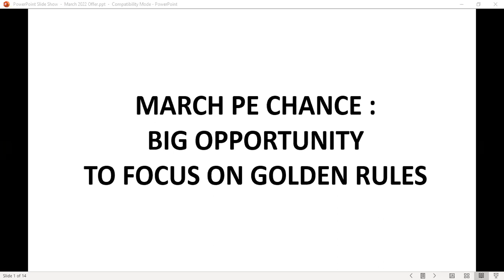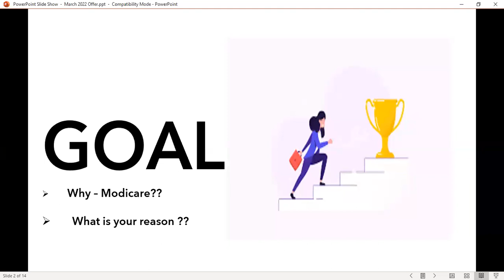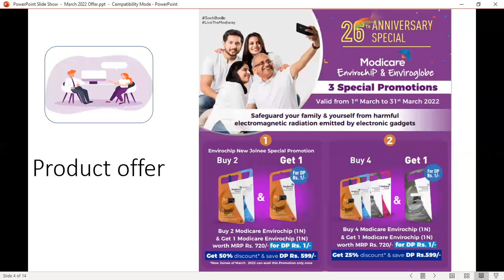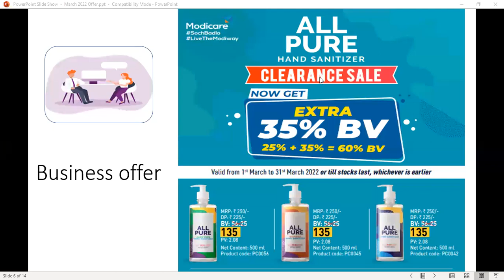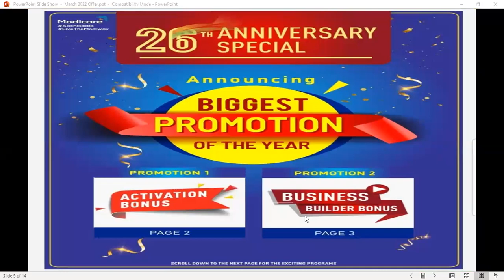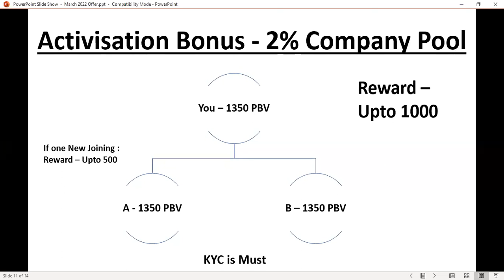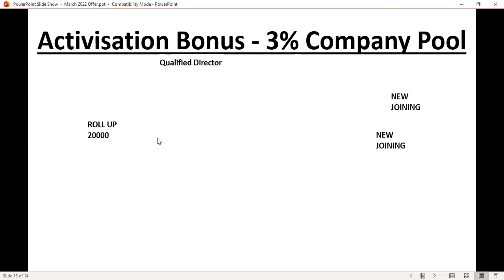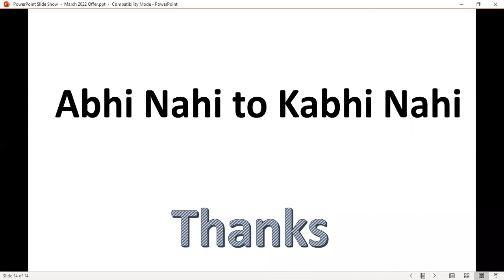March Month Offers of Modicare explained - Extra BV - Increase your income this month with offers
Explained by ASM Mr. Harish Sharma, Modicare

@Official Modicare India   @Official Modicare India - SPBM   @Munish Pooja Chopra   @Surekha Bhargava  @Wellness To Go by Arisa
@Well Medicine Info
@WELLNESS WE CARE
@Official Modicare India
@Official Modicare India - SPBM